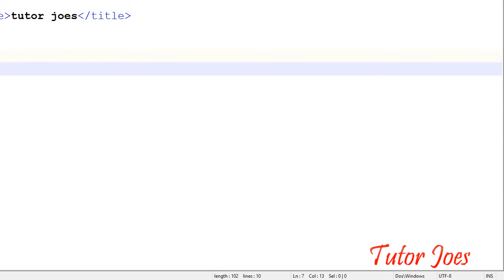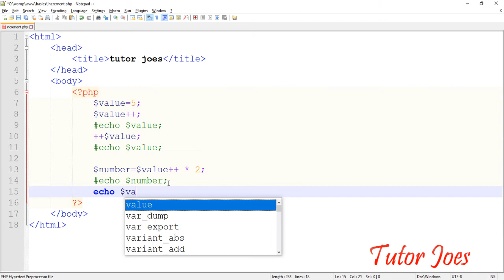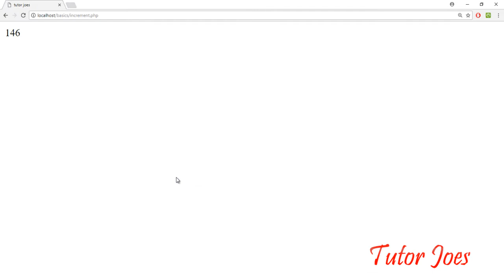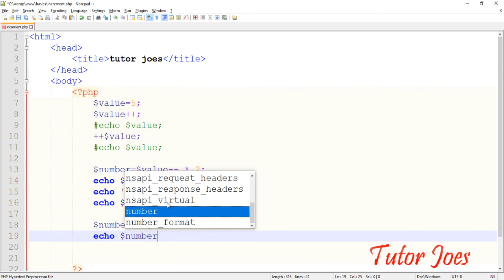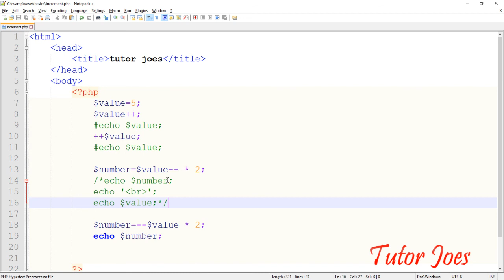Increment Decrement Operator In PHP Tamil